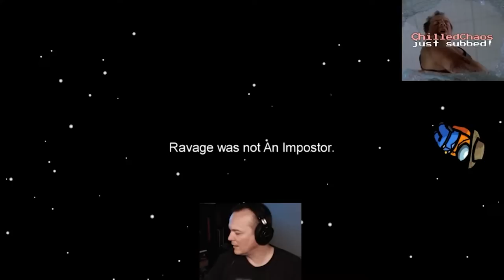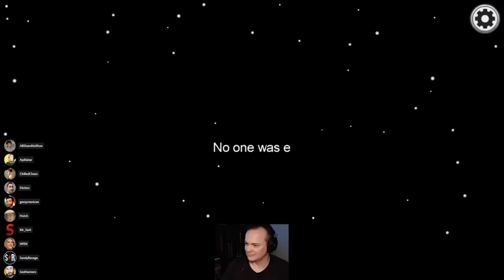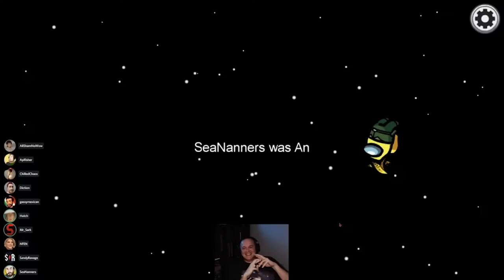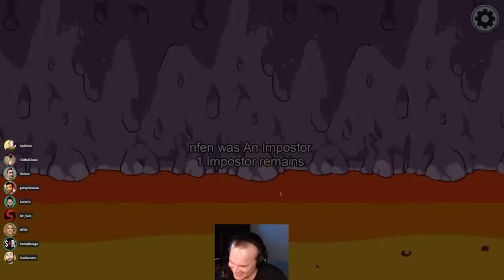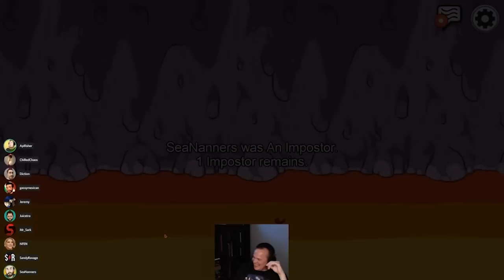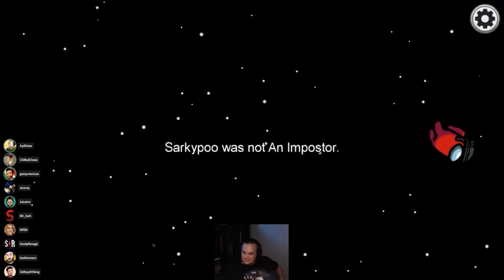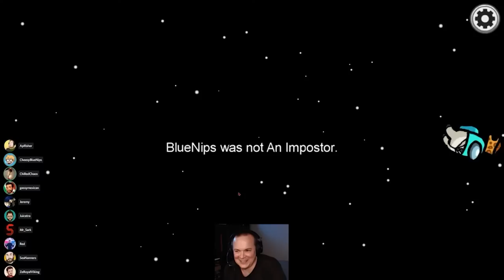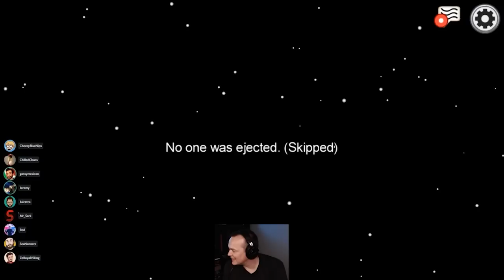The Reunion Run #1 (Among Us)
This went about as well as expected.

Streamed on Sep 18, 2020.